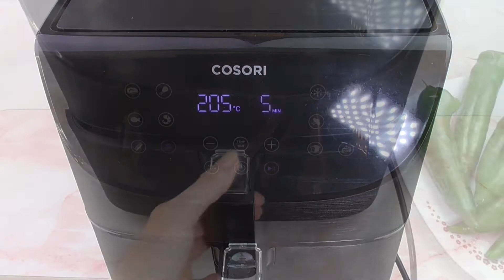PIMIENTOS RELLENOS de ARROZ INTEGRAL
Cocina conmigo esta receta saludable de Pimientos rellenos de arroz integral ,muy rica y fácil.

▬ Página web.

Ingredientes para 4 personas:
-8 pimientos verdes italianos
-200g de arroz integral ya cocido
-2 ajos picados
-Pimienta molida
-Aceite de oliva
-250g de pechuga de pollo molida
-100ml de vino blanco
-100ml de agua

NOTA:
Yo los cociné en freidora de aire, programa tubérculo 12 minutos, luego voltear y dejar 6 minutos más, tu puedes cocinarlos en horno, o fritos ya al gusto

UTENSILIOS QUE USO EN MI COCINA

COSORI Freidora sin Aceite 5,5L, Freidora Aire

AMZCHEF placa de inducción eléctrica

Eletorot Pulverizador Aceite Spray

Cortador de mandolina de acero inoxidable

BRA Efficient, cacerola baja con tapa de cristal y asas de silicona extraíble 32cm
apta para todo tipo de cocina